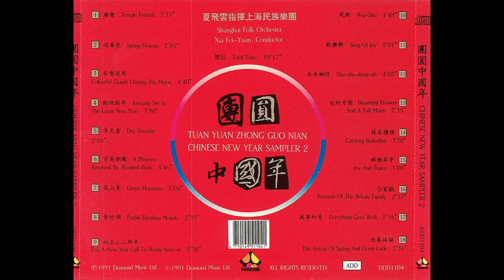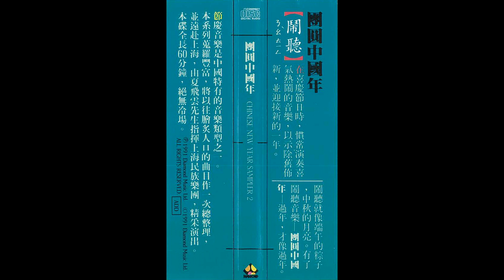CNY Music - 向王小二拜年 New Year's Greetings to WANG Xiao-er